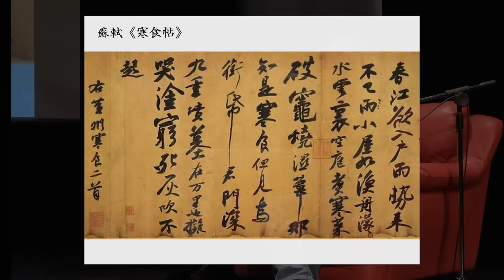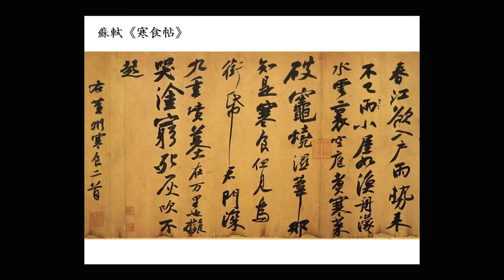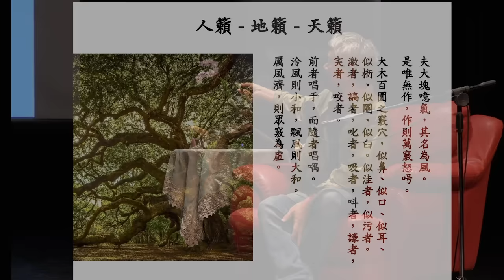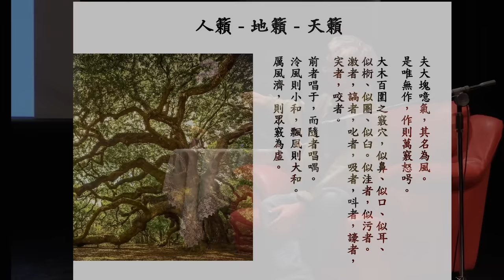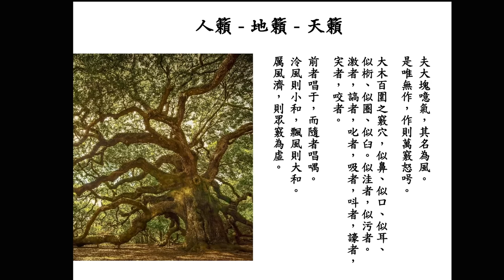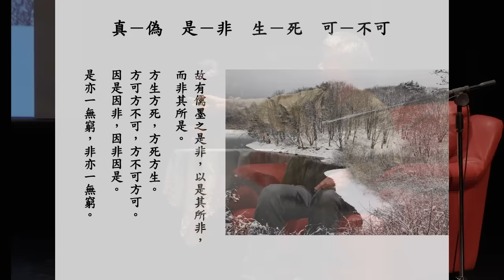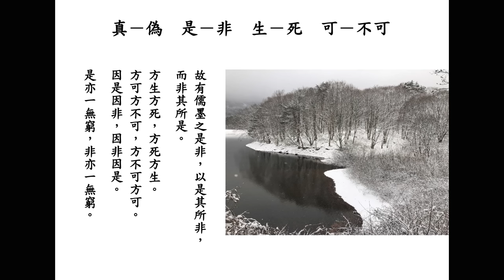蔣勳《莊子，你好：齊物論》演講完整版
你說的朝三暮四，原來不是你以為的朝三暮四？
舉世皆知的「莊周夢蝶」故事，其實是一部劇情超展開的科幻片？
所有你以為的，不以為的，都能在《莊子，你好：齊物論》逐一來回辯證。
最溫暖的聲音，最詩意的經典人文哲學，
蔣勳ｘ莊子，聽見〈齊物論〉向宇宙發出的動人呼喚。

蔣勳 《莊子，你好：齊物論》巡迴演講影音分享